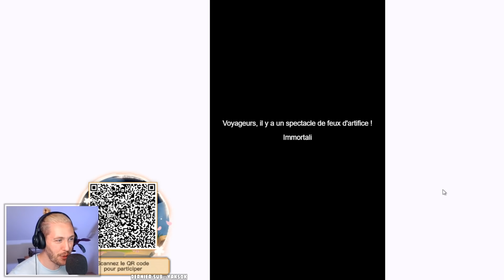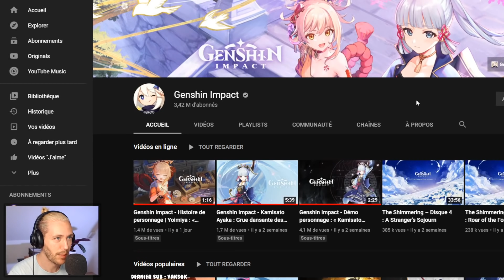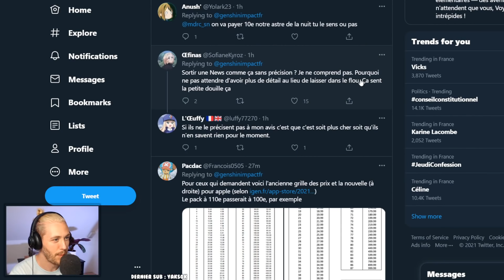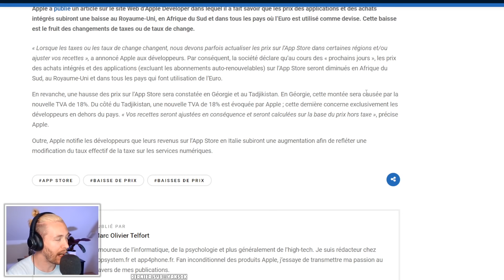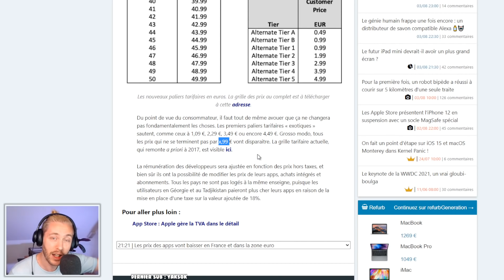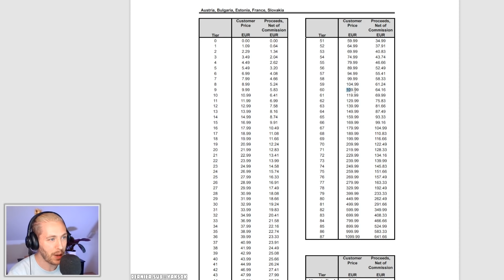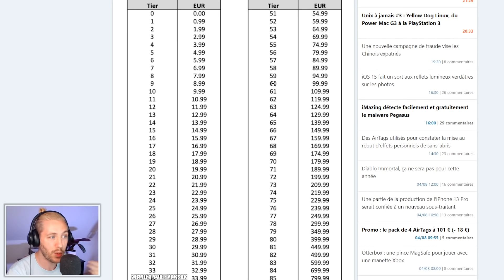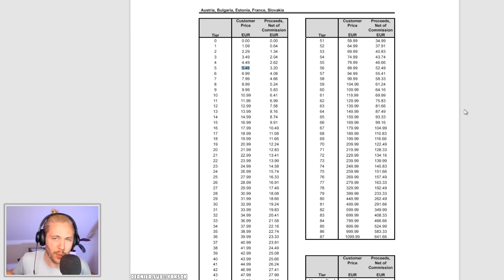EVENT WEB YOIMIYA ! Nouvelle grille tarifaire d'APPLE !? Réduction des prix en Euro | Genshin Impact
On pourrait économiser jusqu'à 10% si la nouvelle grille tarifaire est respectée par Mihoyo ! En attendant récupérer les 40 primogemmes de l'Event !
Regardez ma nouvelle vidéo sur les Abysses avec Ayaka la STAR et que des armes 4 J'ai adoré le résultat ;)

Genshin Impact FR, Gacha, Mobile, Nintendo Switch, Gameplay, PS4, PC, Donjons, PVE